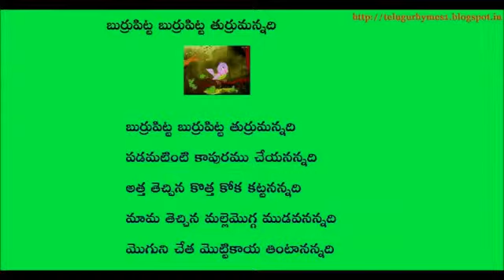Kids Rhymes - Burru Pitta Burru Pitta Turru mannadi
his video shows Kids Rhymes with lyrics - Burru Pitta Burru Pitta Turru mannadi.Watch and Enjoy Hilarious rhymes.